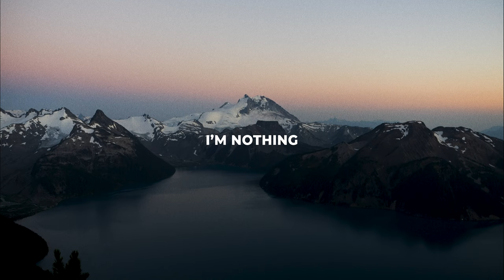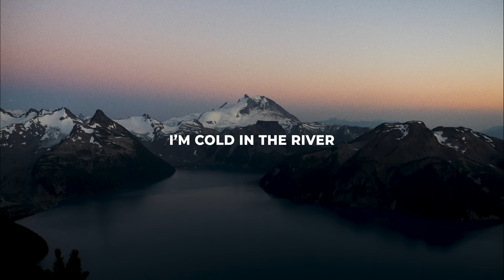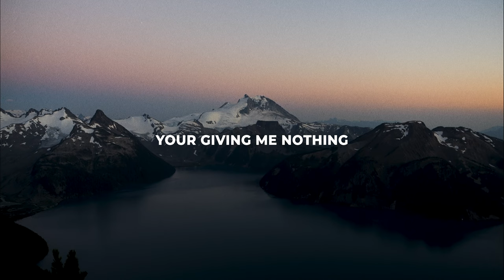RÜFÜS Du Sol Acoustic Cover "You Were Right" (by Ryan Harris) ♪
"You Were Right" RÜFÜS Acoustic Cover (Official Lyrics Video) by Ryan Harris is now on Spotify! Join me on Instagram for more